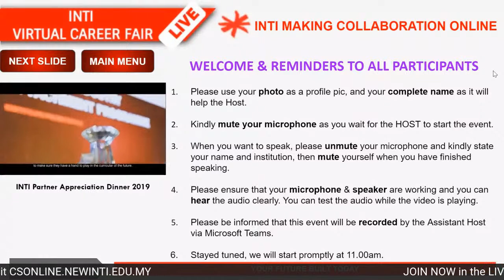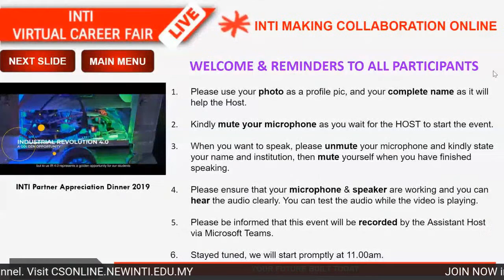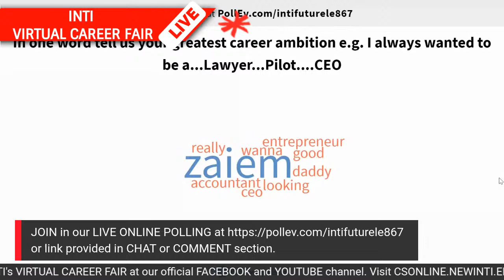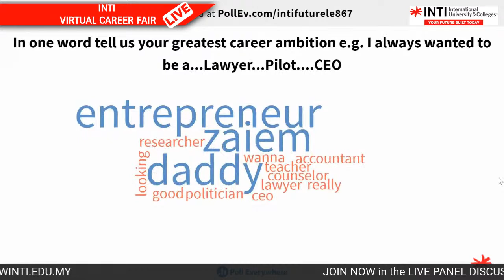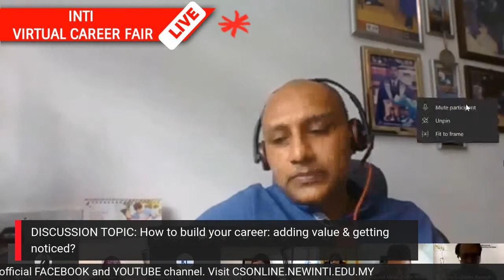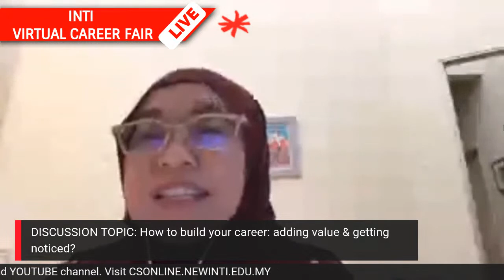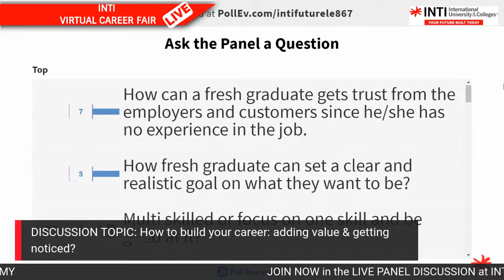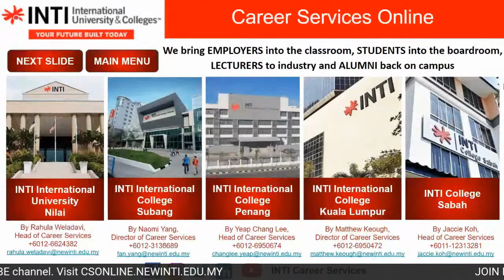INTI's Virtual Career Fair: Day 2.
Welcome to INTI's Virtual Career Fair: Day 2.

It serves as a great platform for our students, alumni, lecturers and employers to meet, network and interact at this platform for job/internship searching and talent acquisition. This is very important to us, that is why, 99% of INTI graduates get employed within 6 months upon graduation, 91% get paid higher than market average salary and 66% get job offer before graduation as audited by BDO.